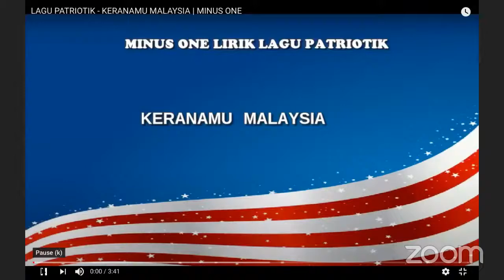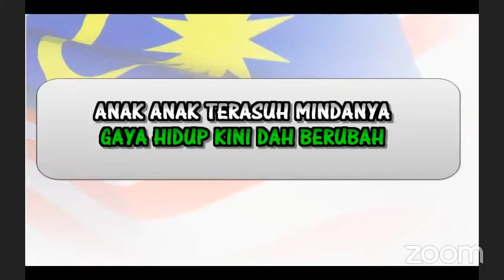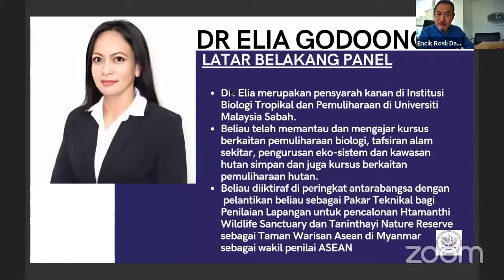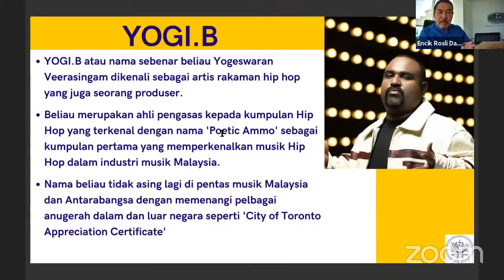ALSA Malaysia Webinar Siri Perpaduan Episod 2 - Kita Beraya Bersama, Kepelbagaian Diraikan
Webinar sesi kedua ini akan membincangkan tentang semangat perpaduan dan kesejahteraan rakyat Malaysia yang diraikan melalui pelbagai perayaan seperti Hari Raya Aidilfitri, Deepavali, Tahun Baru Cina dan lain-lain perayaan di Malaysia. Panel jemputan juga mewakili pelbagai kaum dan bidang kepakaran seperti berikut:

1. En. Rosli Dahlan – Peguam Kanan, Rosli Dahlan Saravana Partnership
2. Dr Elia Godoong – Pensyarah, Universiti Malaysia Sabah
3. En. Nik Micheal Imran – Chef Selebriti
4. En. Yogi B – Artis & Produser Muzik